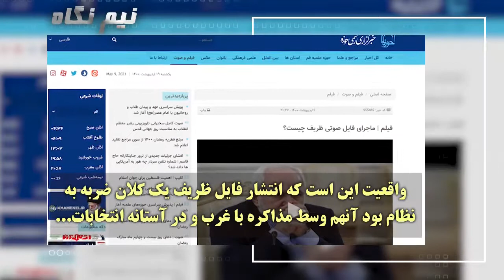وقتی خامنه ای زور یک پایه کردن را ندارد